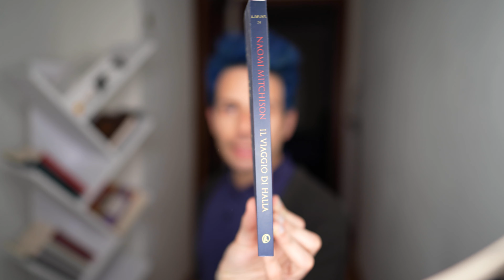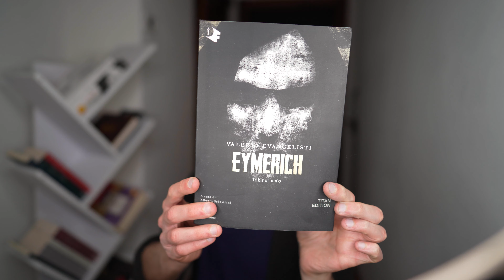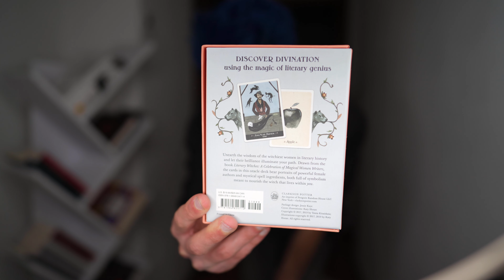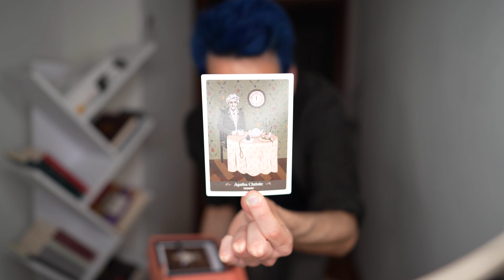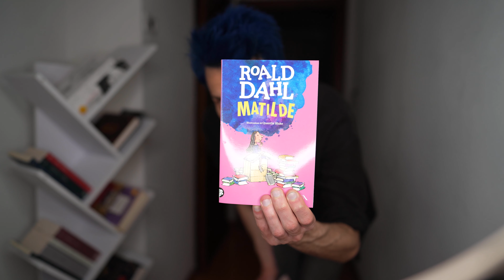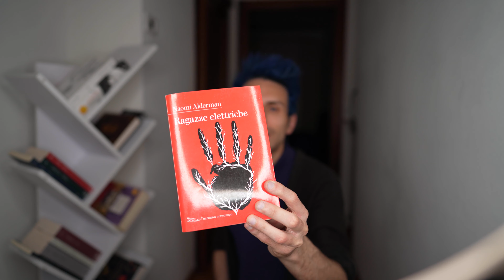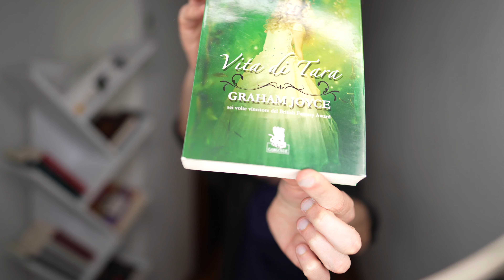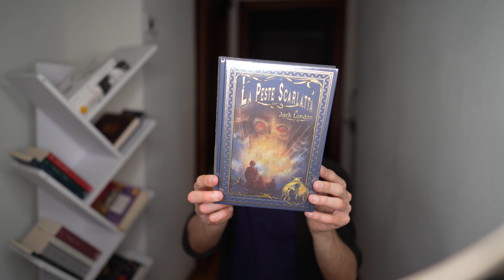TUTTI I LIBRI CHE DEVO ANCORA LEGGERE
E voi quanti libri in standby avete?